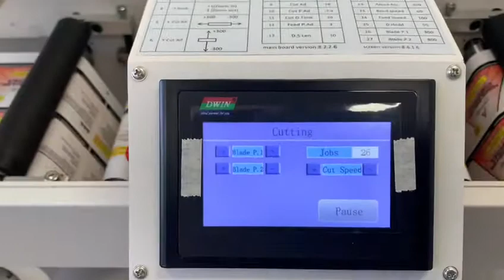Label printing solution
1. OKI PRO 1050 Label Printer
2. GD240 Digital label knife Plotter Cutter
3. Rewinder for OKI PRO 1050 Label Printer